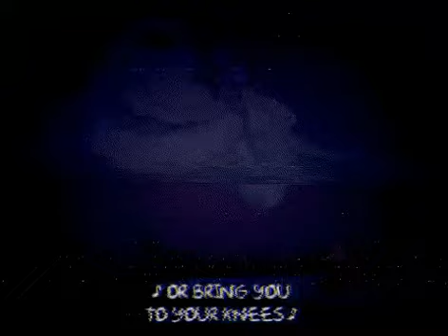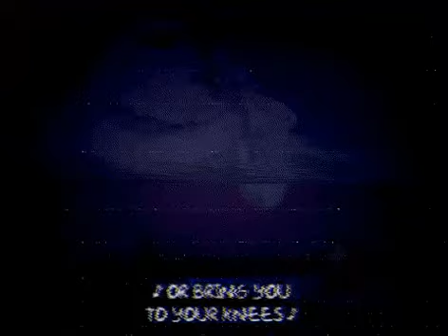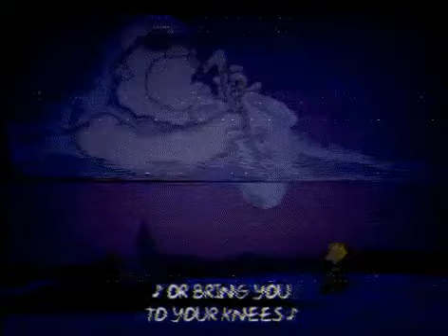Warren Hill - Your Place or Mine? (Vaporwave)